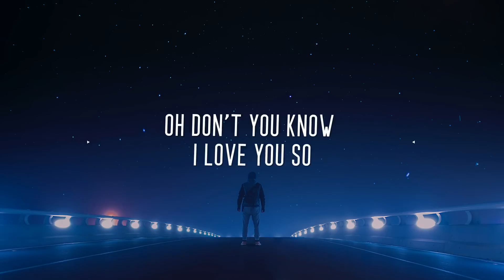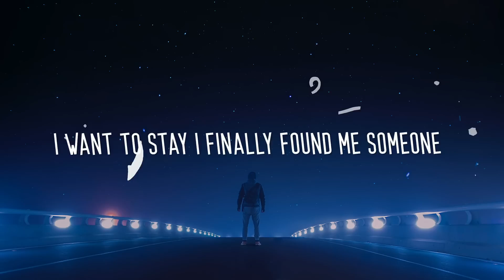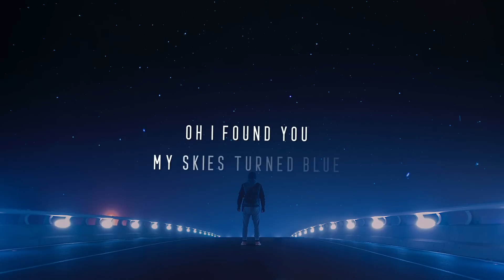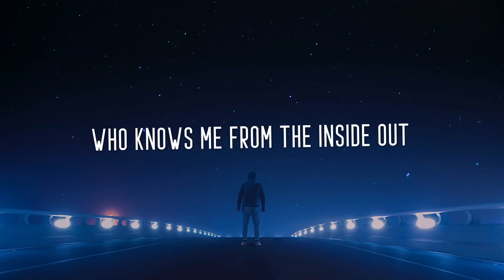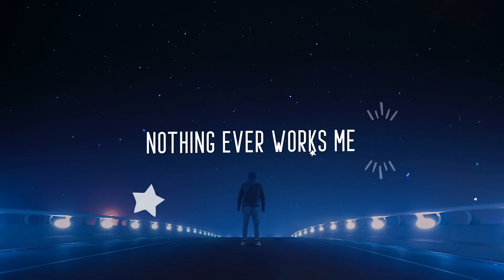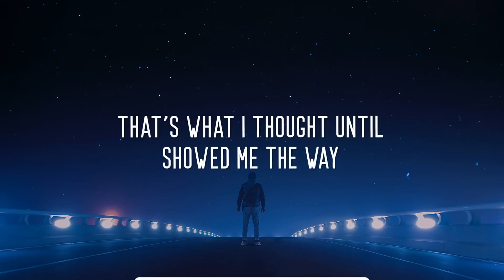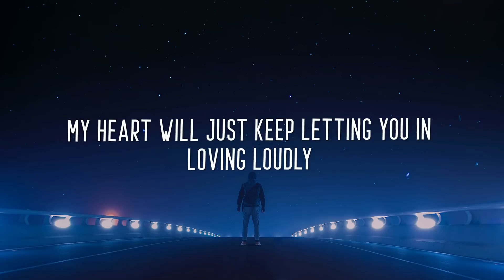[1 HOUR 🕐 ] Alan Walker Style MagSonics & Fakti - Loving Loudly (Lyrics) ft Ane Flem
[1 HOUR 🕐 ] Alan Walker Style  MagSonics & Fakti - Loving Loudly (Lyrics) ft Ane FlemAlan Walker Style  MagSonics & Fakti - Loving Loudly Lyrics ft Ane Flem_R_R